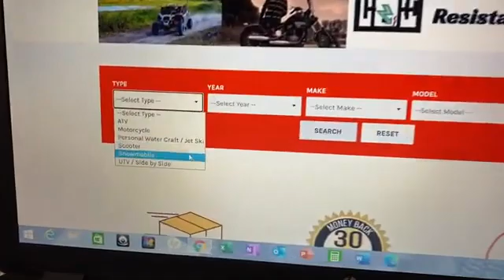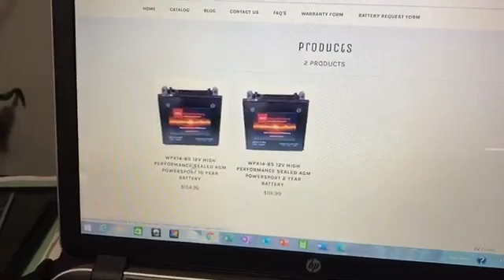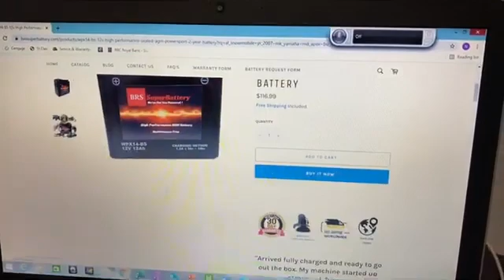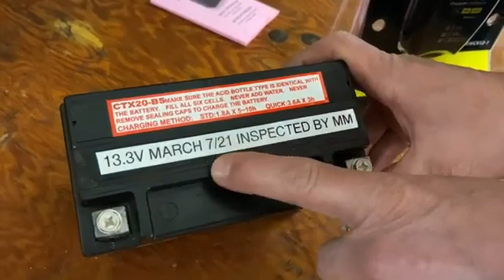Professor Norm Poitras - BRS Super Battery Review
to find your battery...